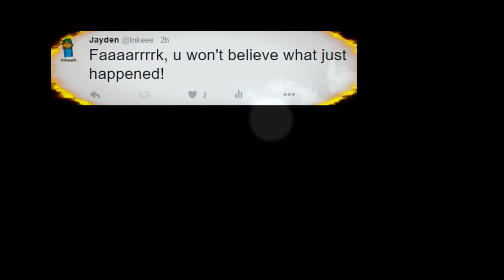MY BEST SHOT YET | Friendly Fire & Glitch Trickshots! | Called it... + MORE!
'In Darkness' | ENJOY!

SUBMIT Your Clip here to feature in my Clip of the Week series: